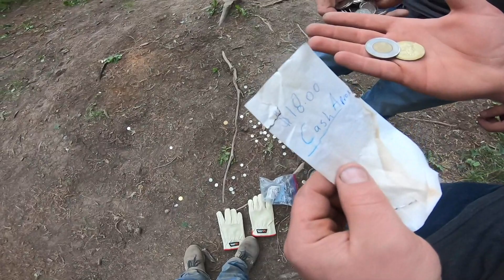Stuntin the Pitbikes at McLean Creek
This is the second camping trip of 2018 and the crew went to McLean Creek, Alberta, Canada. We rode the pitbikes hard for a few days, Corey got some mud on his truck, and we also found a ziplock bag 40 feet up a tree. Watch the video until the end and see if we can get the bag down!